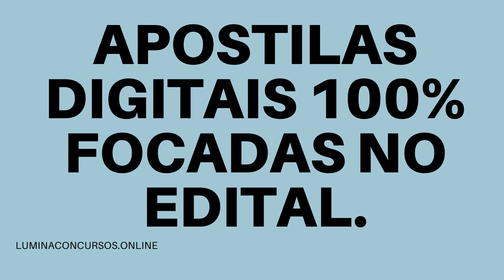APOSTILA PREFEITURA DE VARGEM SC 2021 TÉCNICO DE ENFERMAGEM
Em Santa Catarina, a Prefeitura de Vargem realiza um novo Concurso Público a fim de contratar profissionais com níveis técnico e superior.